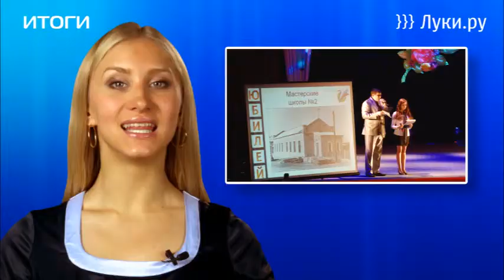Итоги с Юлией Кудрявцевой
Об основных событиях недели расскажет Юля Кудрявцева в новом выпуске программы «Итоги» на Луки.ру. Пятнадцатого ноября состоялась 10 отчетно-выборная конференция великолукского отделенияпартии «Единая Россия». О том, что было сделано за отчетный период рассказал политсовета партии  Сергей Гусев